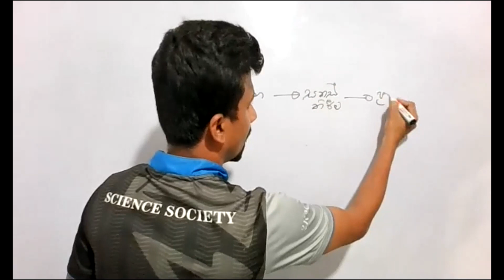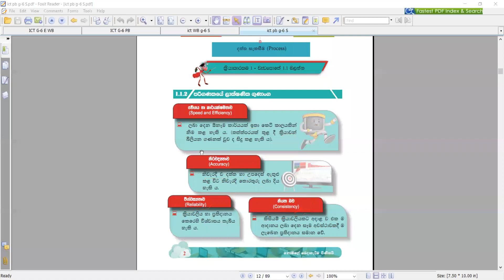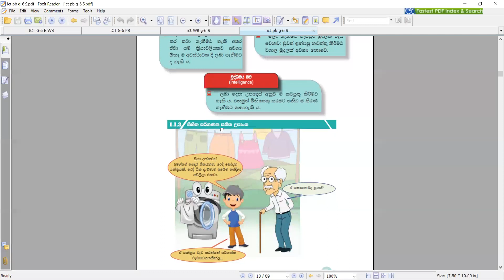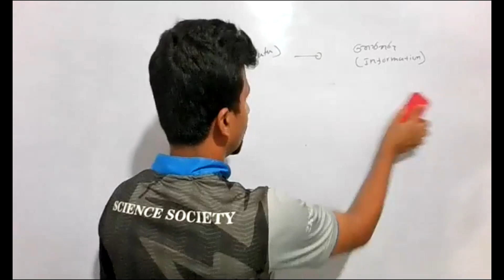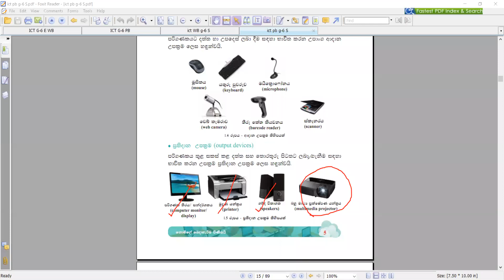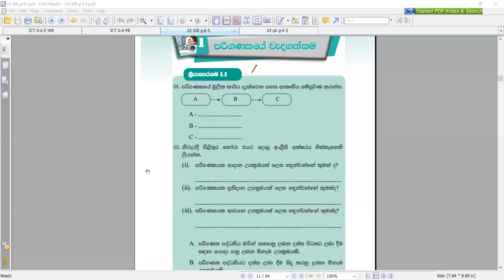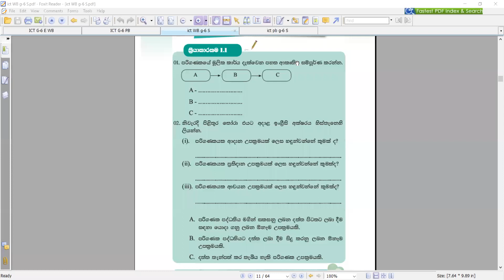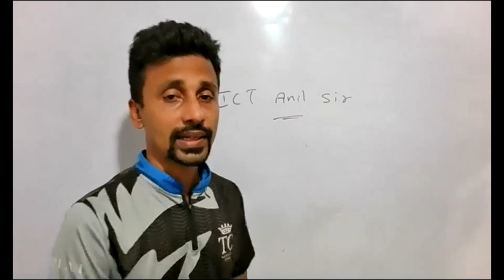Grade 6 IT(තොරතුරු තාක්ෂණය ) - පරිගණකයේ වැදගත්කම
Importance of Computer